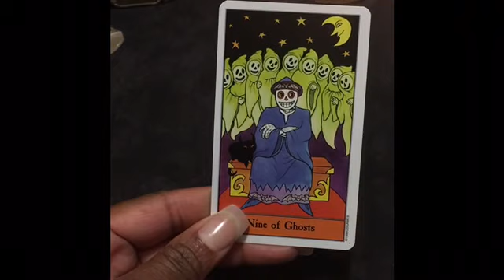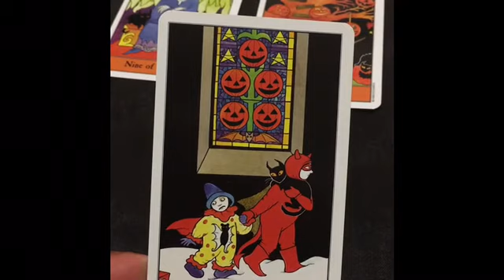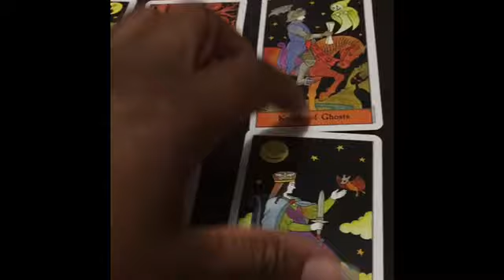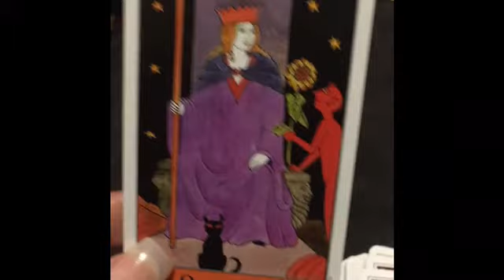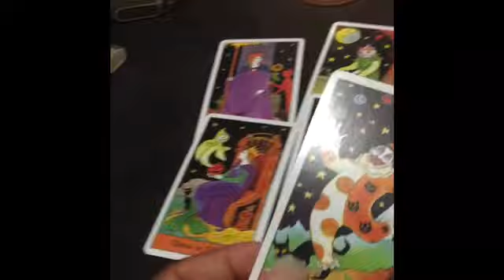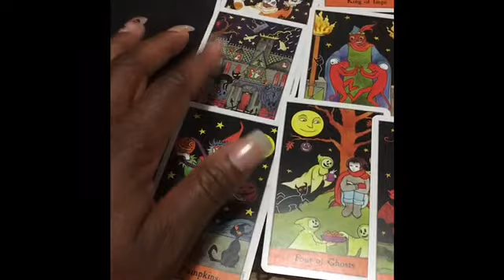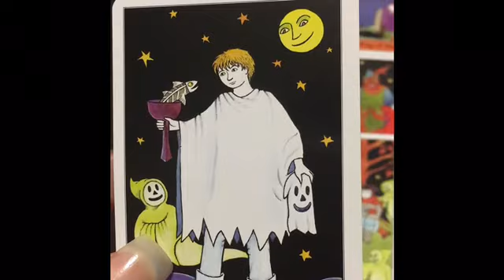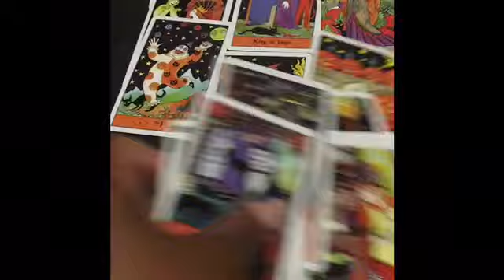Will Eminem Come Out On Top With This Battle?